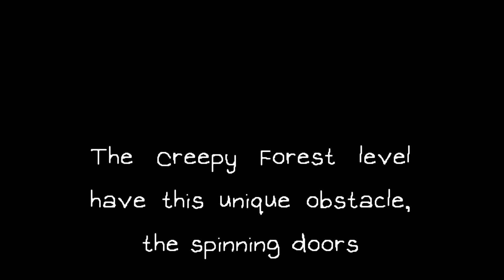Plok: Spinning Doors of Creepy Forest and how to deal with them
There's some people that don't get how the spinning doors work, since they only appear in one level, so here's a little quick short tutorial.